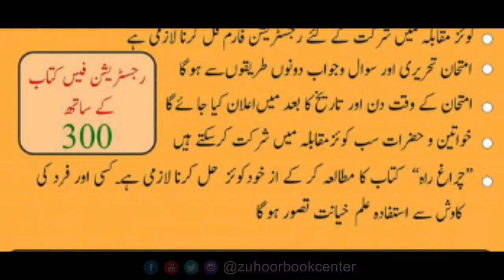Quiz Competition Briefing By Agha Ali Hasnain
چراغِ راہ کوئیز مقابلہ کی تفصیلات
آغا علی حسنین حسینی صاحب

ظٌہور بٌک سینٹر کی جانب سے کتاب "چراغ راہ" کا کوئیز مقابلہ منعقد کیا جارہا ہے۔

قواعد و ضوابط:

1) کوئیز مقابلہ میں تمام خواتین و حضرات (کسی بھی عمر کے) شرکت کرسکتے ہیں۔

2) کوئیز مقابلہ میں شرکت کے لئے رجسٹریشن فارم فل کرنا لازمی ہے۔

3) ایک مقررہ تاریخ کو (جو بعد میں طے کیا جائےگا) ایک کوئز فارم کے ذریعے شرکت کنندگان سے تحریری امتحان لیا جائےگا جس میں اصل عربی متن کا اردو ترجمہ یا انگلش ترجمہ یا حدیث کا ریفرینس لکھنے کے لئے کہا جائےگا۔

4) بعض مقامات پر اٌردو یا انگریزی ترجمے خالی جگہوں کو صحیح ترجمہ کے ذریعہ پٌر کرنے ہونگے۔

5) مقابلے میں (Top 10) افراد کا انتخاب کیا جائےگا جنہیں نتائج کے اعلان اور تقسیم انعامات والے دن اسٹیج پر بلایا جائےگا، انھیں اسی کتاب سے چند مختصر احادیث پر مبنی ایک پرچہ دیا جائےگا، جس میں موجود احادیث اور اٌردو انگریزی ترجمے کو وہ بہت ہی سلیس انداز میں حاضرین کے لئے بیان کریں گے۔

رجسٹریشن فیس کتاب کے ساتھ: =/300

کتاب کا حصول:
1) ظٌہور بٌک سینٹر رٌوبرو نیچاری امام بارگاہ علمدار روڈ
2) فاطمیہ اسلامک سینٹر بلمقابل ہسپتال صاحب الزمان
3) جنرل موسیٰ اسٹیشنری نزد چوک عطائی جنرل موسیٰ روڈ ہزارہ ٹاؤن
4) النرجس اکیڈمی نزد سخی میڈیکل

مزید تفصیل کے لئے رابطہ کریں 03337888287